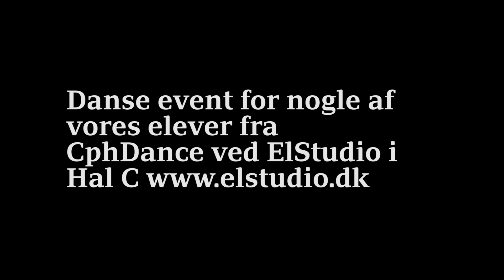Nogle af vores elever fra CphDance ved ElStudio.dk optræder til sommerafslutningen